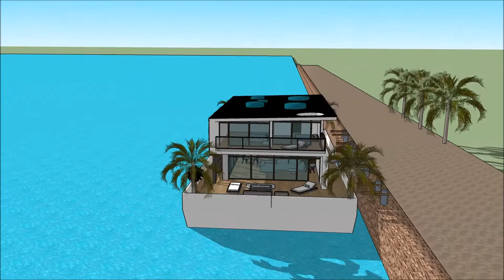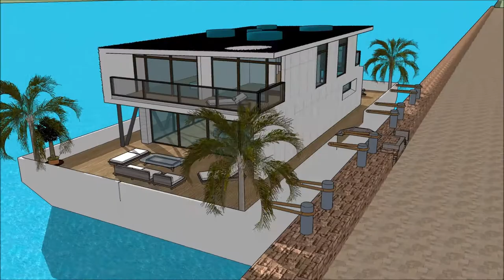Rumah apung sendang biru rumah minimalis eropa sketsa sketchup arsitek channel indonesia video bangu